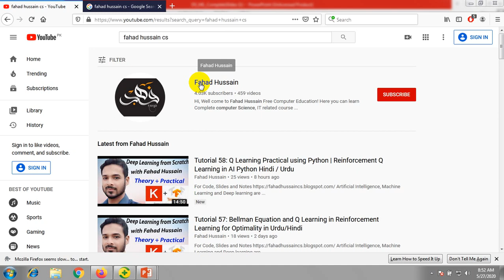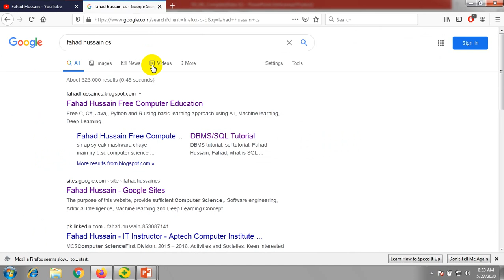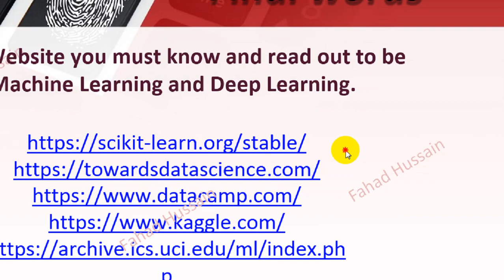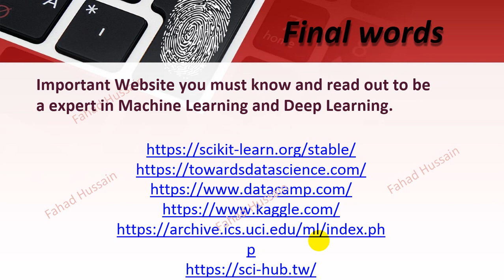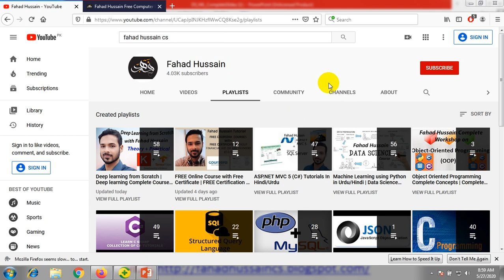Tutorial 61: Final Words for the course Deep Learning from Scratch | Final session of Deep learning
Artificial Intelligence, Machine Learning and Deep learning are the one of the craziest topic of these day, a lot of the course made on different website based on these! But do you know how much time they waste of your!!! Fahad Hussain, prepared this course based on latest trending, basic concept and state of the art practical approach from VERY SCRATCH!!! Stay in touch if you have any query, suggestion do comment!

This is the last tutorial session of Deep learning from scratch in Hindi / Urdu. The great journey come to end, where you have learning about first in the deep learning, supervised learning then unsupervised learning and finally Reinforcement Learning. The session focus on the different well known website for learning data science machine learning and deep learning from zero to hero. The course will Natural language processing.